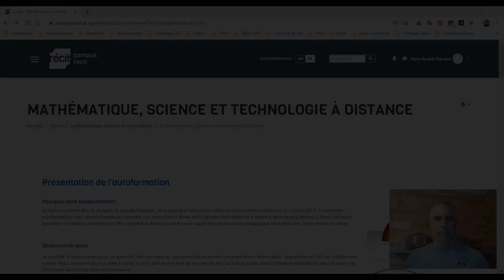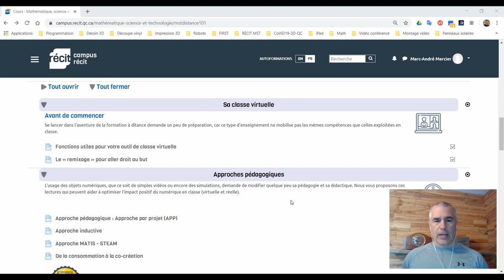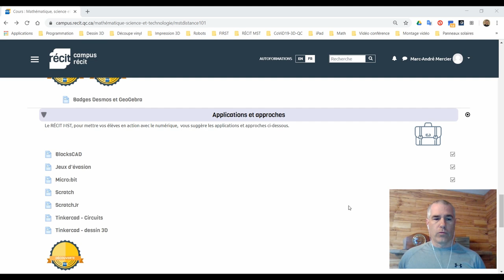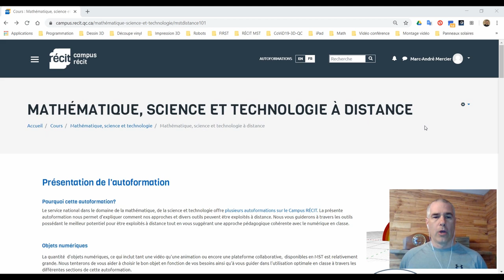MST à distance